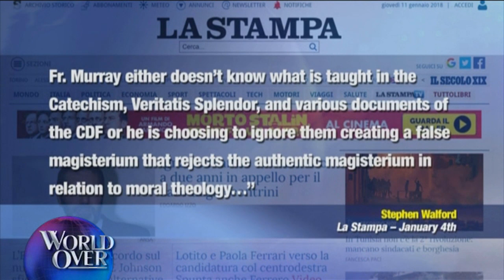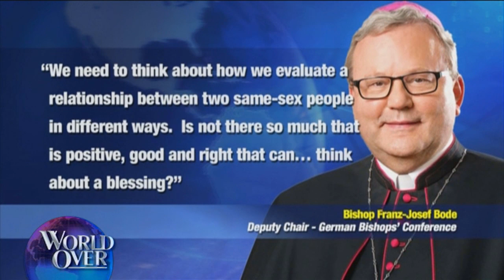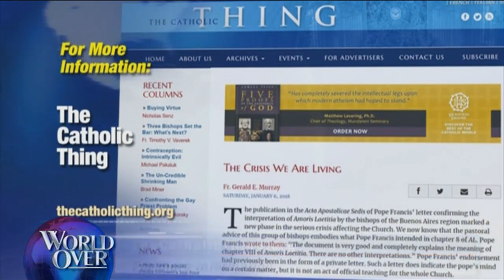World Over - 2018-01-11 – Controversy on Amoris Laetitia, Fr. Gerald Murray with Raymond Arroyo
FR. GERALD MURRAY, canon lawyer, priest of the Archdiocese of New York and member of the Papal Posse joins us to address the critical response to those who are requesting clarity from Rome on the Communion for divorced and civilly remarried couples controversy.